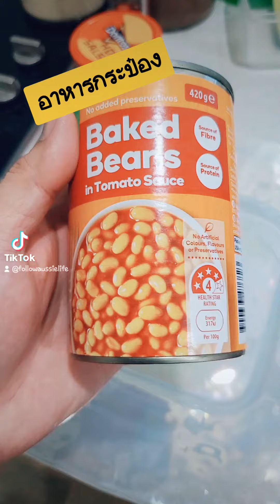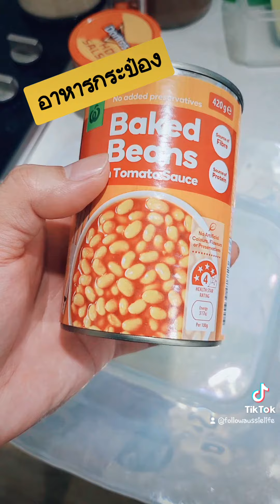อาหารกระป๋องที่ออสเตรเลีย